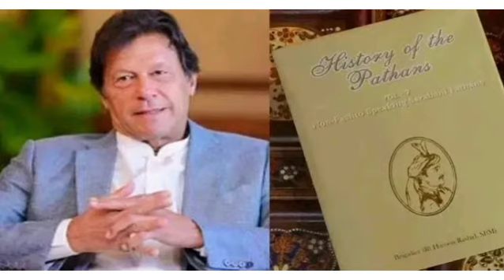Shaheen Shah Afridi meets Imran Khan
شاہین شاہ آفریدی کی عمران خان سے ملاقات
اس مشکل گھڑی میں عمران خان کے ساتھ کھڑے ہیں…شاہین آفریدی